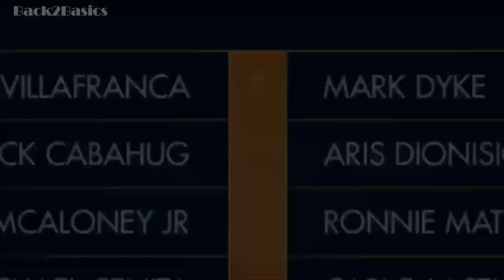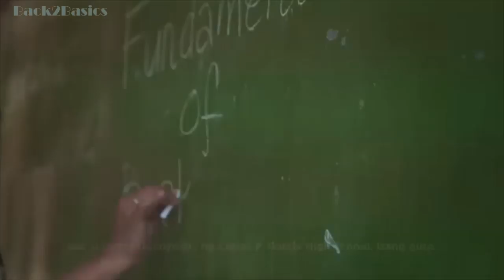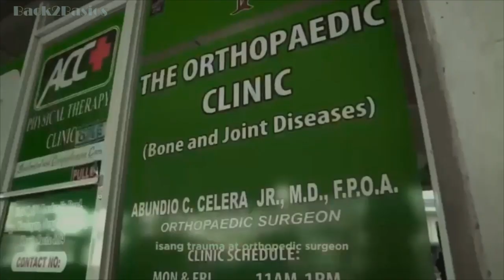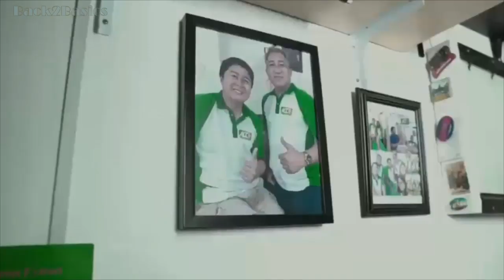LIVE: MPBL Cebu Sharks vs Manila Stars | June 29 2019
Cebu Sharks vs Manila Stars

Live in ABS-CBN Sports+Action Channel 23 and LIGA channel at 4:00pm
Facebook Livestreaming Maharlika Pilipinas Basketball League
Catch the games also in iWant Sports app.